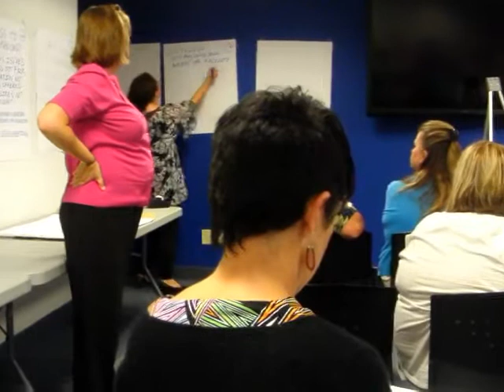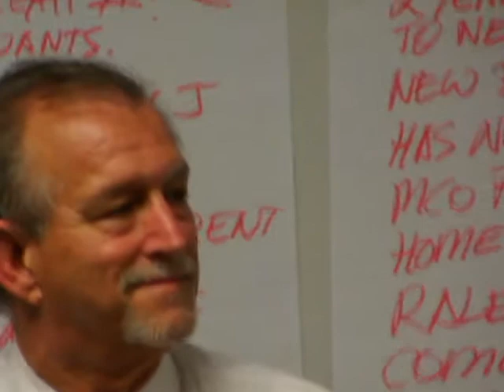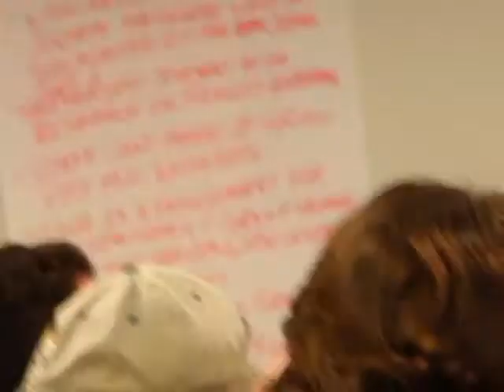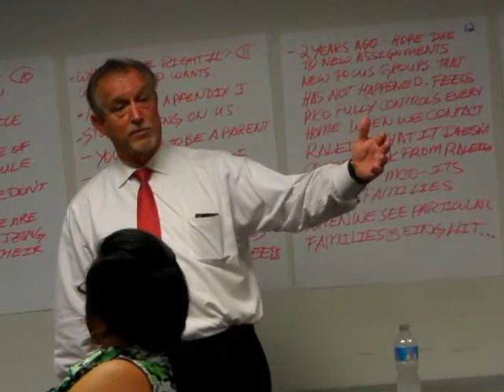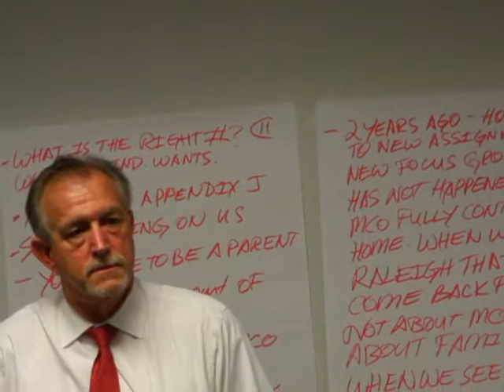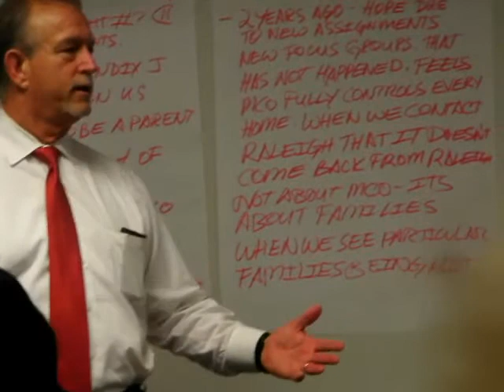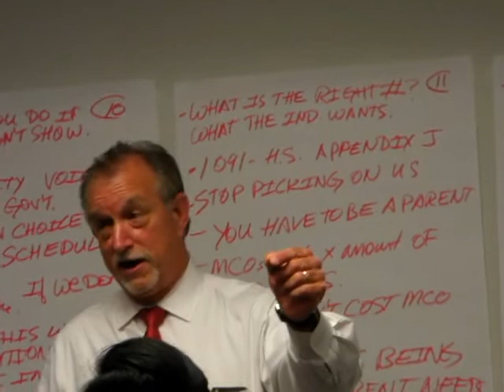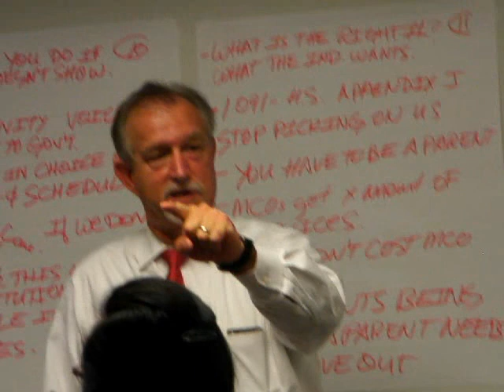IDD Listing Tour Hickory with Dave Richard